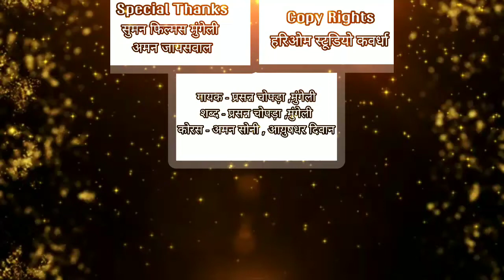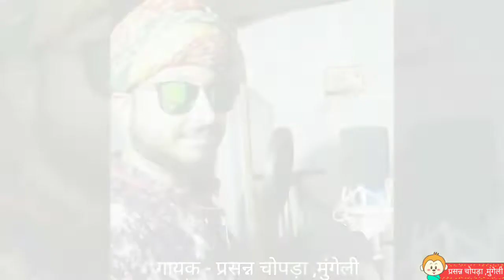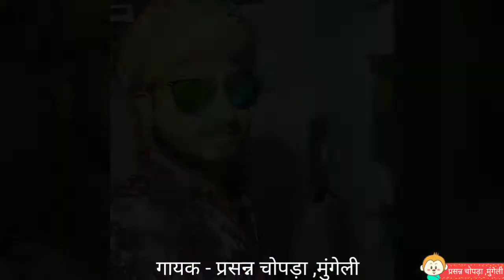अयोध्या राम मन्दिर पे‌ ये भजन नही सुना तो‌ जीवन अधूरा है || Ram janam bhoomi new song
सौर्य दिवस‌ के पावन अवसर पे सभी कार-सेवको व बजरंगीयो व धर्म सैनिको को सादर समर्पित मेरे द्वारा लिखा व गाया हुआ यह भजन प्रभू श्री राम से यह वादा है कि " राम लल्ला हम आयेंगे, मंदिर वही बनायेंगे" आप भी जरुर सुने और ज्यादा से ज्यादा शेयर करें। जय श्री राम ।

जब जब हिन्दु बोला है ,राज सिंहासन डोला है

हम हिन्दु है बब्बर शेर ,हम भगवा लहरांयेगे
मातृ भूमि की रक्षा करने ,हम तलवार ऊठायेंगे

जिस हिन्दु का खुन‌ ना खौले ,खुन‌‌ नही वो पानी है